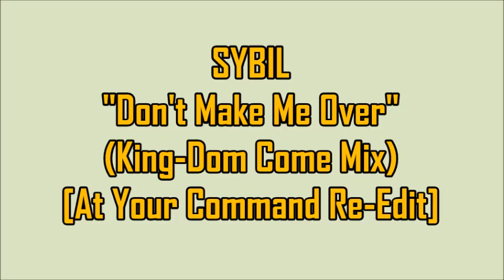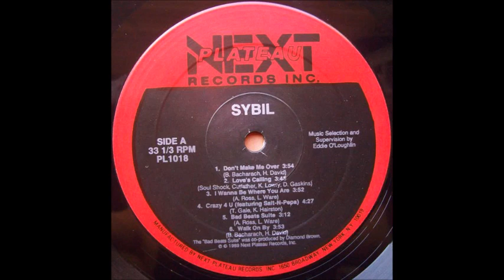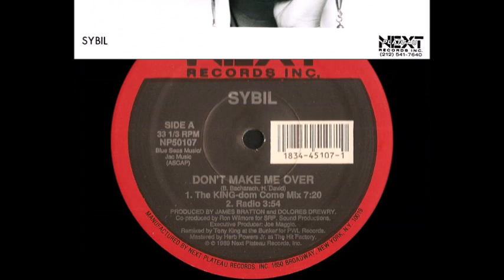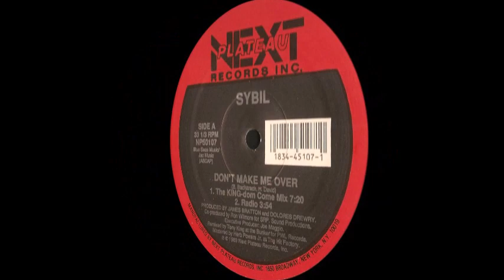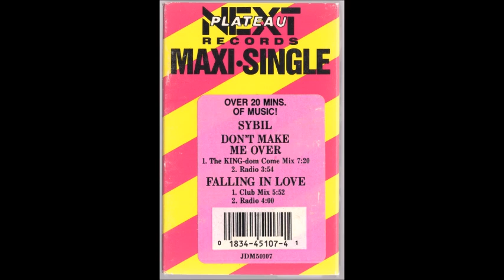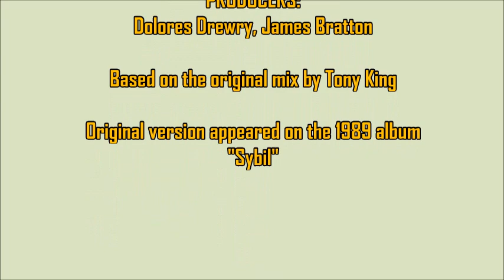Sybil - Don't Make Me Over (King-Dom Come Mix) [At Your Command Re Edit]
Sybil's fabulous cover of the Bacharach/David-penned Dionne Warwick hit stormed dance floors and worldwide pop charts at the end of the 80s. My extended edit of 'Don't Make Me Over' is based on the brilliant King-Dom Come mix by Tony King...